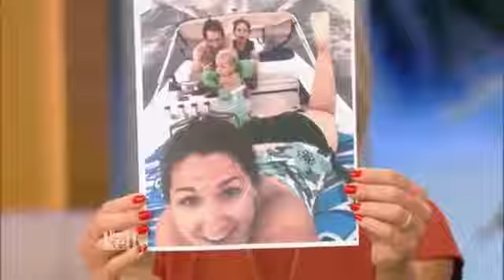Live with Kelly (September 8, 2016) Meg Ryan,George Eads co-host Anderson Cooper.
Meg Ryan (Ithaca); George Eads (MacGyver); co-host Anderson Cooper. Meg Ryan (Ithaca); George Eads (MacGyver); co-host Anderson Cooper. Live with Kelly ] Meg Ryan,George Eads co host.

Meg Ryan (Ithaca); George Eads (MacGyver); co-host Anderson Cooper.

Live with Kelly (September 9, 2016) Jessica Alba; Terrence Howard co-host Anderson Cooper.. Live with Kelly (September 9, 2016) Jessica Alba; Terrence Howard (Empire); co-host Anderson Cooper.